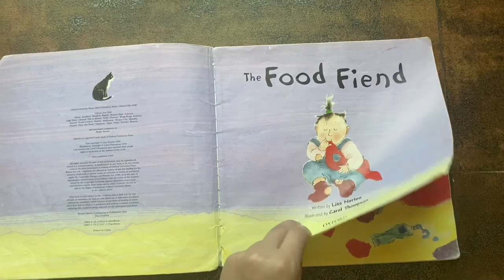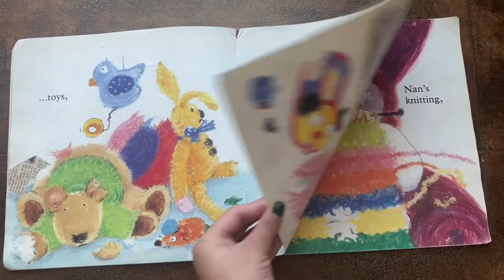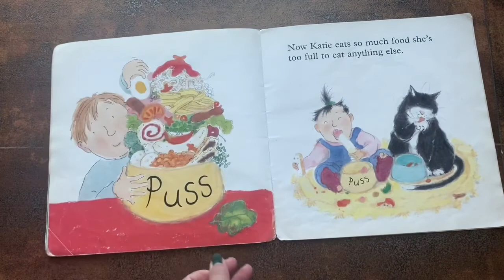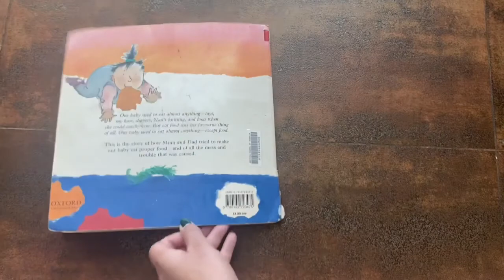The Food Fiend By Liss Norton (Author), Carol Thompson (Illustrator).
"Our baby" used to eat almost anything - toys, hair, slippers, Nan's knitting and bugs when she could catch them. Our baby used to eat almost anything - except food. This is the story of how Mum and Dad tried to make our baby eat proper food - and of all the mess and trouble that was caused.